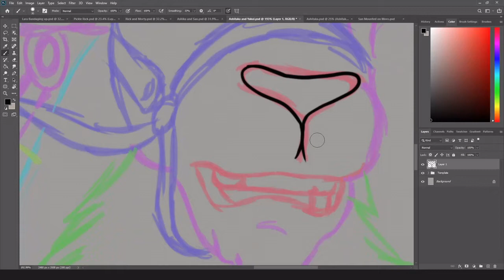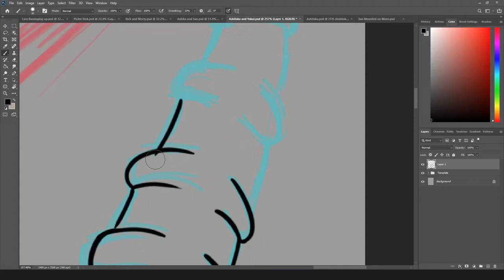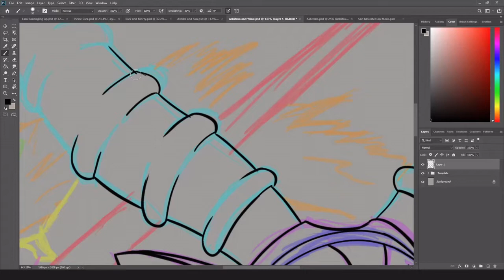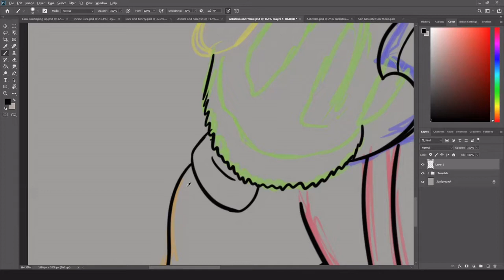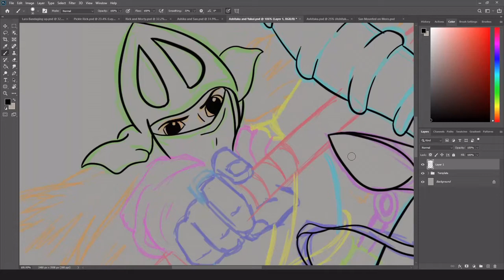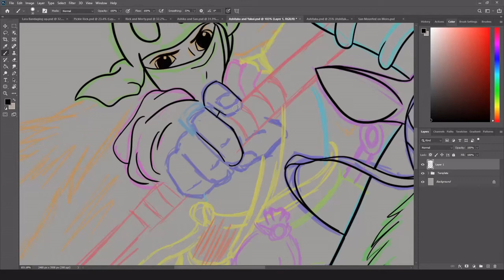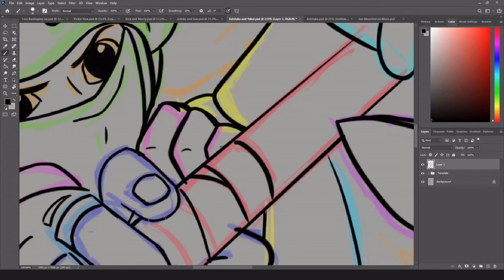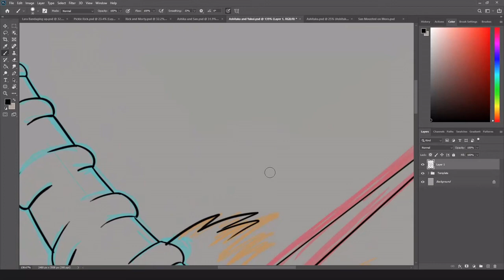Studio Ghibli Speed Art: Ashitaka and Yakul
This is a speed art of Ashitaka riding Yakul from Studio Ghibli's Princess Mononoke. I hope you like it.

Outro:
Memes - NCS